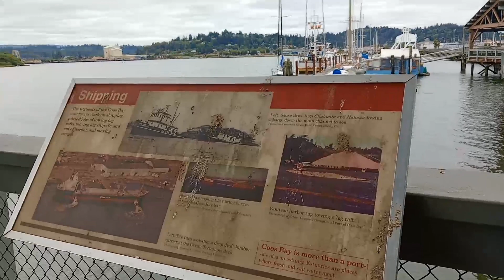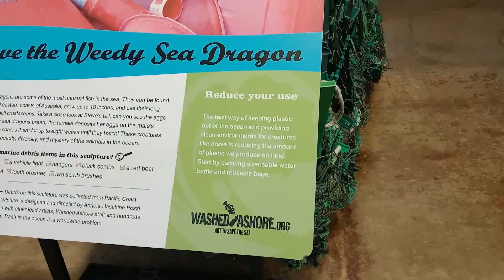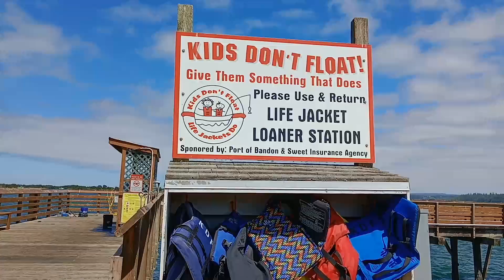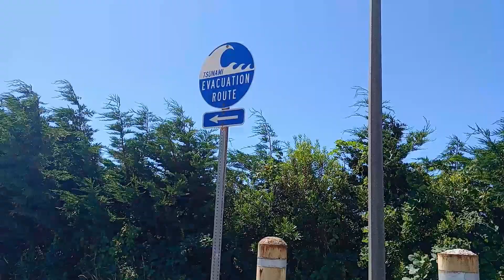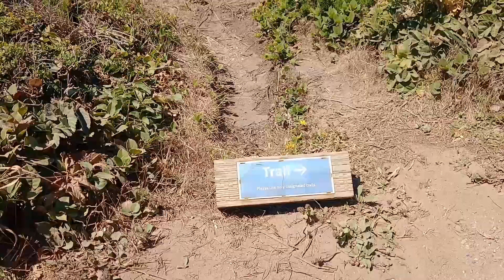Pacific Coast Highway Ep3: Oregon Coast & Wildfire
Our USA roadtrip continues down the Pacific Highway 101 in Oregon.

We are full-time vanlifers travelling America.

We encounter wildfire on the 101, visit Coos Bay, Bandon, Port Orford and are the first guests at a new Harvest Hosts on the route 101.

We are on an RV American road trip till the end of the year.

In this episode we see the beautiful art from @washedashoreart in bandon